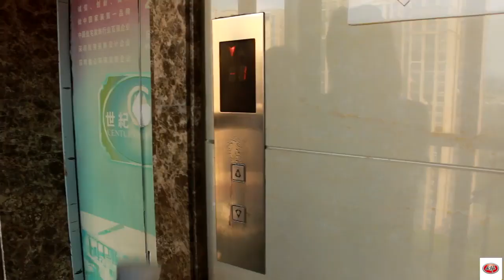Easy to make disinfectant at home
Disinfectant making bottle，by simply adding water and salt to the bottle, the device generates a disinfecting solution within few minutes.
Multiple functions, good sanitization effect，very suitable for family /home use.
99.99% ELIMINATE COMMON BACTERIA AND VIRUSES.